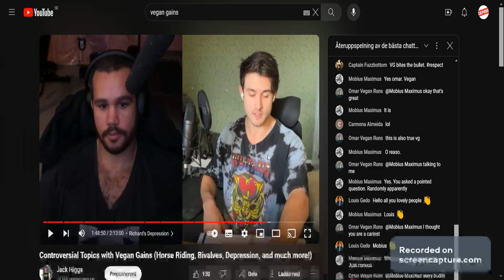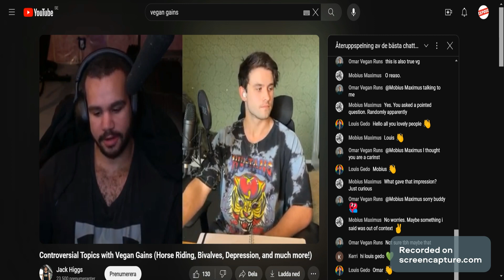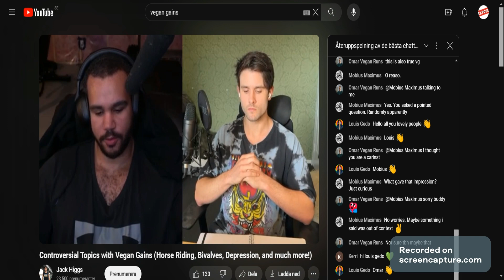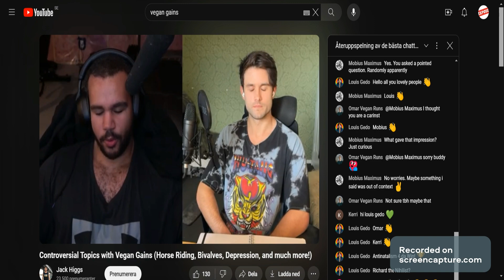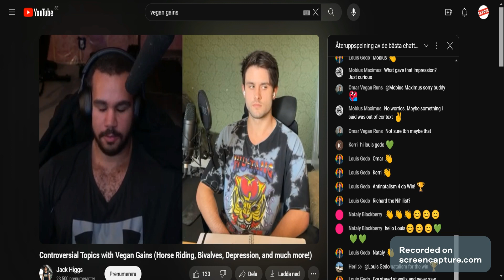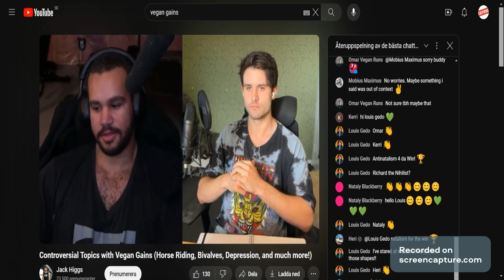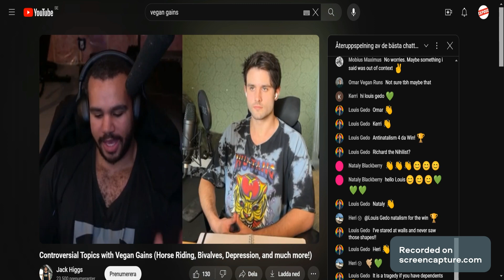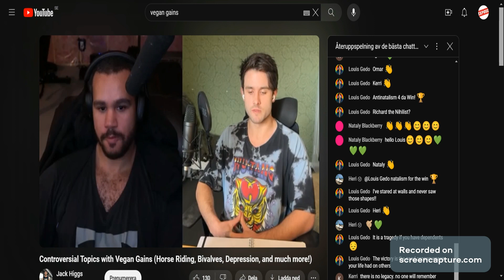Vegan Gains falsley believes that mushrooms cured his Psychotic Suicidal Depression.